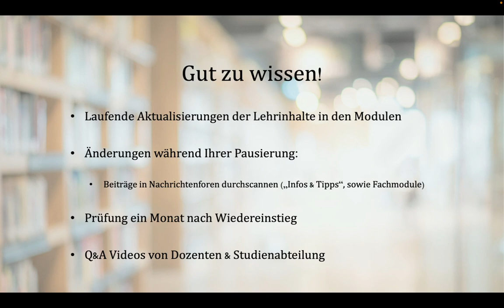Wiedereinstieg: Willkommen zurück!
📖 *Deine Vorteile*
▸ Förderungen möglich